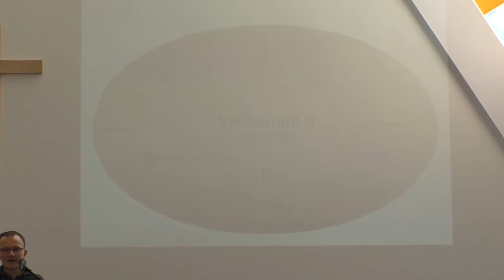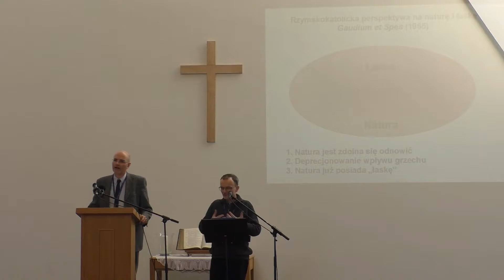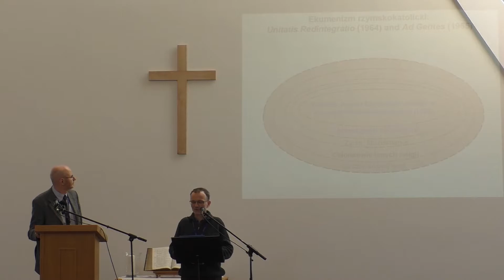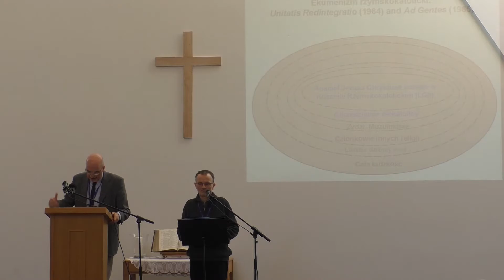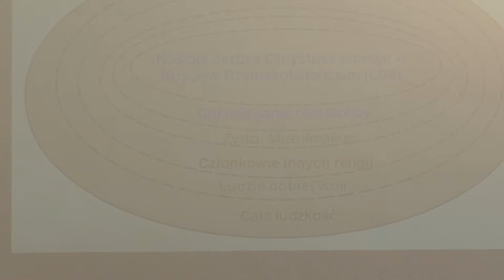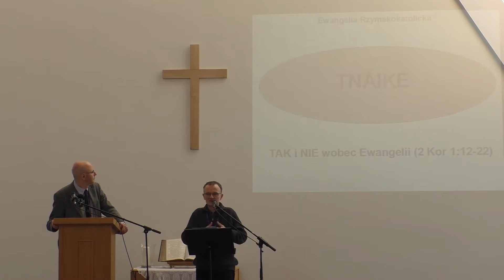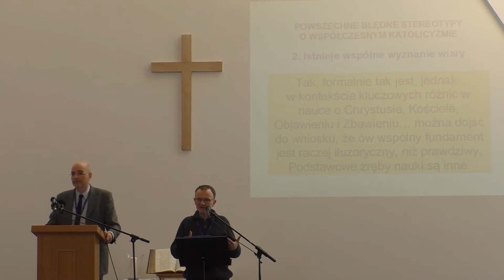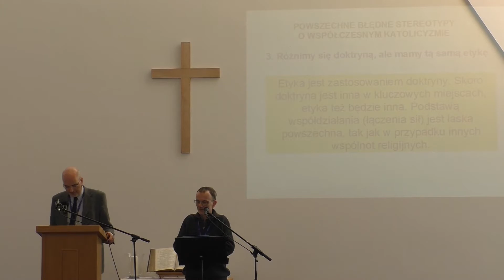Zbawienie, Kościół i ustanowienia Pańskie (Leonardo de Chirico)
Sesja pt. "Zbawienie, Kościół i ustanowienia Pańskie" konferencji "Czy to już koniec Reformacji?" z pastorem dr Leonardo de Chirico.

Konferencja odbyła się w lutym 2017 r. w Warszawie, a skupiona była na systemowym ujęciu fenomenu Kościoła Rzymskokatolickiego jako organizmu łączącego historię, politykę, doktryny i praktykę, a który ogarnia różnorodne ruchy wewnętrzne często sprzeczne doktrynalnie jednak występujące ciągle pod wspólnym sztandarem czy wręcz marką.

Pomimo nieco prowokującego tytułu główną myślą konferencji nie był rzekomy koniec Reformacji, lecz właściwe (tj. oparte na znajomości głównych doktryn i dominujących praktyk o często niebiblijnej treści i rodowodzie) rozumienie Kościoła Rzymskiego przez protestantów, by umacniać biblijny światopogląd i ewangeliczną tożsamość do skutecznego dzielenia się Ewangelią Łaski.

Płyta z zapisem audio (mp3) tej konferencji dostępna jest w e-sklepie Wydawnictwa Słowo Prawdy: